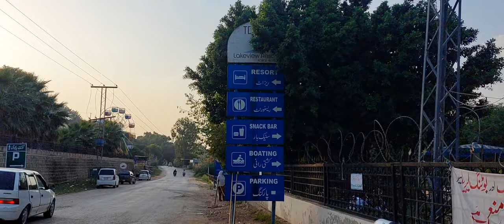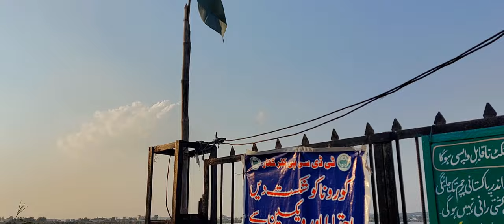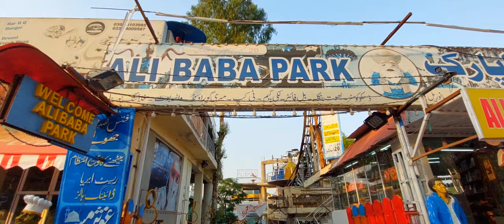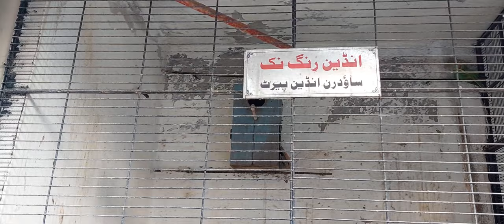Visit To Kalar Kahar | Chakwal| Traveling Vlog| Explore Chakwal Vlogs #18